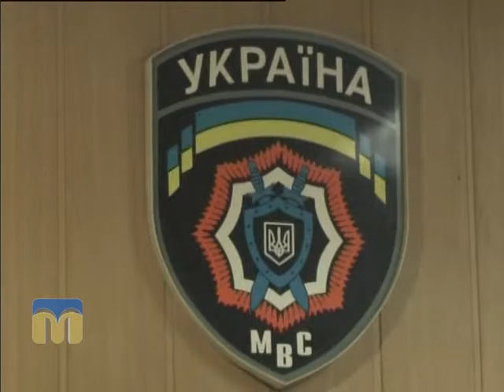ТНМ сюжет - автокрадії 11.01.2016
Миколаївські правоохоронці затримали автокрадіїв.